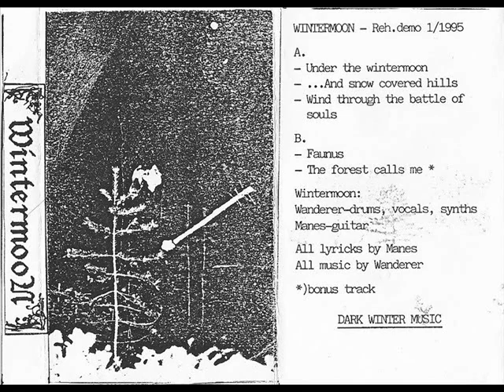Wintermoon - Night So Cryptic Is All Mine (1995/black metal/ambient/atmospheric/Finland)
black metal from Finland
Demo: The Mightiest Stand Above 1995
Lyrical themes: Nature